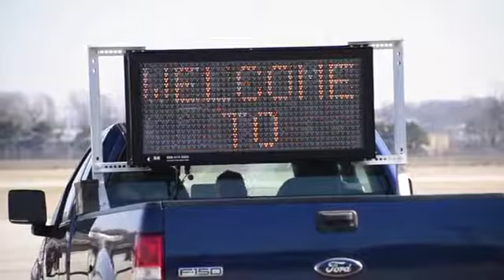NASA's Super Guppy • Mansfield Lahm Regional Airport360p